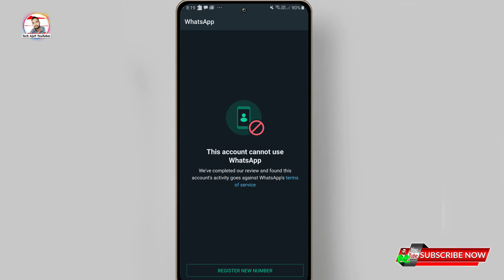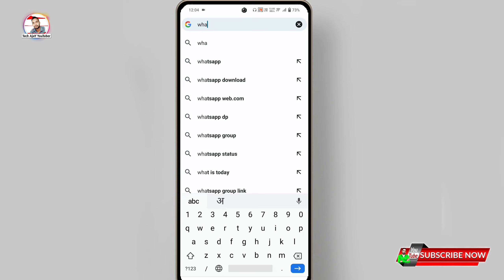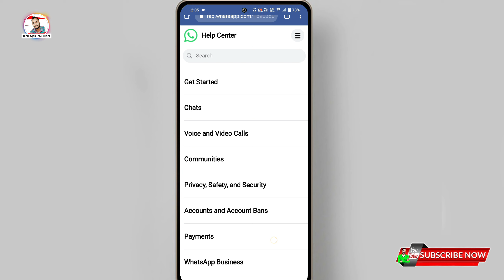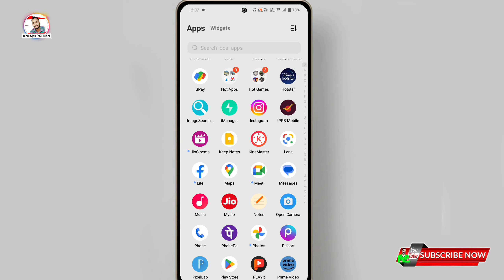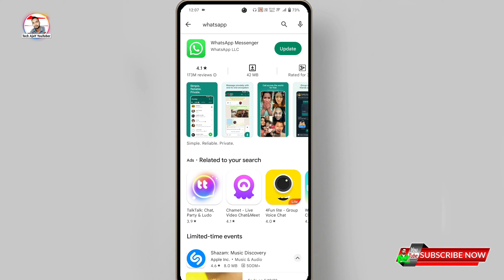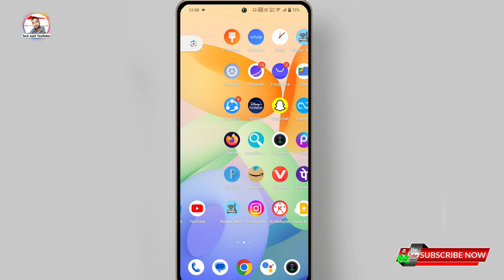Whatsapp banned my number solution || How to unbanned whatsapp problem solve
Topic Cover 👎